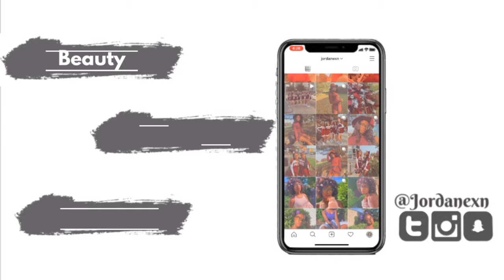THE ORDINARY: REVIEW OF 15+ PRODUCTS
Today I will be doing a Review  15+ Products from The  Ordinary. I absolutely love the Ordinary Over the span of 2 years I have tried and tested 15+ products from this amazing brand. Some of them were misses, but a majority were hits. I will be reviewing crowd favorites such as the Ordinary's AHA 30% + BHA 2% Peeling Solution, the Niacinamide and loads more. I've  included pictures so you can see what a difference the ordinary has made in the overall texture, health, and appearance of my skin. thank you for watching my review and I hope you enjoy the video xoxoxo.

-The  15+ PRODUCTS MENTIONED-
  The Ordinary Ascorbic Acid 8% + Alpha Arbutin 2%
  The Ordinary 100% L-Ascorbic Acid Powder
  The Ordinary  Retinol 0.2% in Squalane
  The Ordinary  Niacinamide 10% + Zinc 1%
  The Ordinary Alpha Arbutin 2% + HA
  The Ordinary 100% Organic Cold-Pressed Rose Hip Seed Oil
  The Ordinary Multi-Peptide Serum for Hair Density
  The Ordinary Salicylic Acid 2% Solution
  The Ordinary Salicylic Acid 2% Masque
  The Ordinary Mandelic Acid 10% + HA
  The Ordinairy Lactic Acid 10% + HA